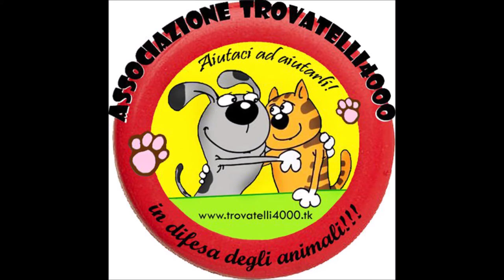Adottato Jonny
Adottato